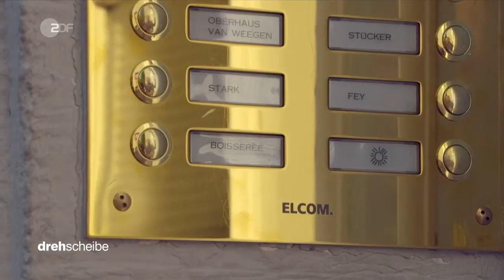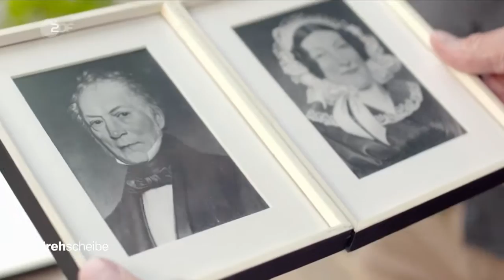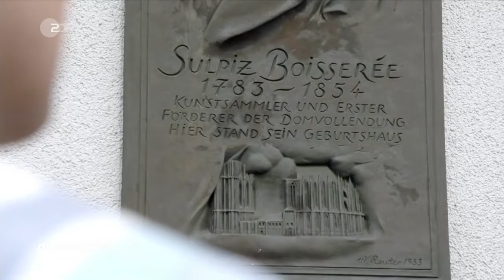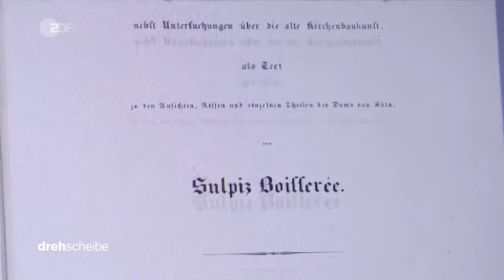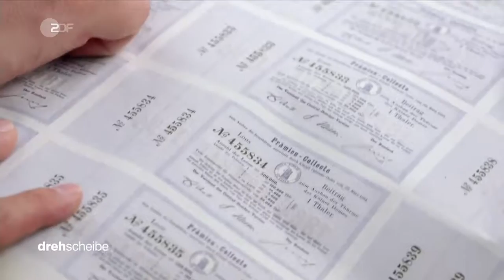Familiengeschichte in Nordrhein-Westfalen - Michael Boisserée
Michael Boisserée möchte mehr über seine Familiengeschichte herausfinden und was die mit dem Kölner Dom zu tun hat.